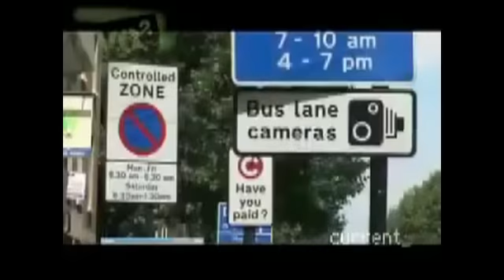BIG BROTHER HATES BEING FILMED Learn Your RIGHTS.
Filming Of Police is Legal Learn your RIGHTS..